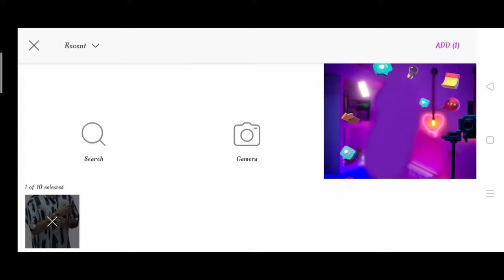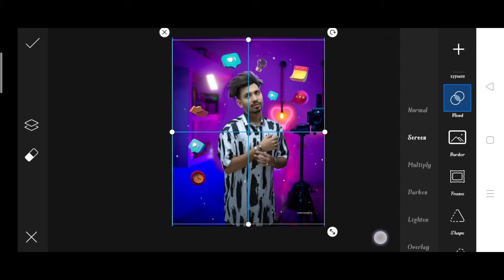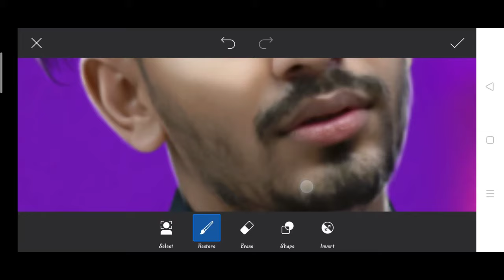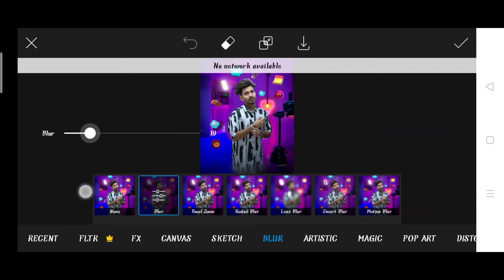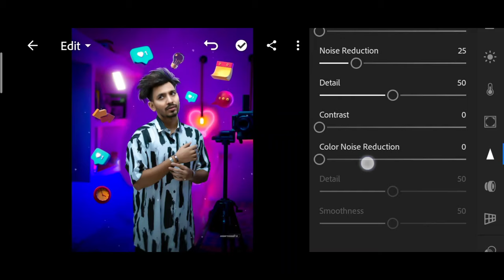Saarvendra new photo editing | saarvendra glowing photo editing | saarvendra picsart photo editing